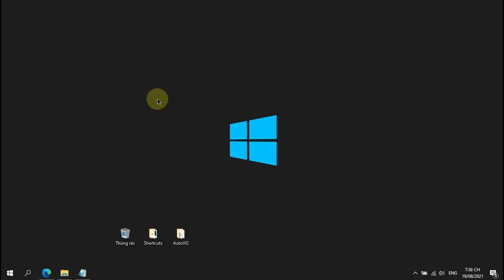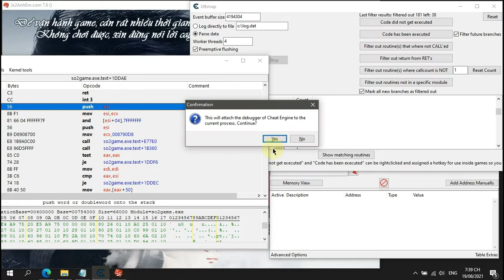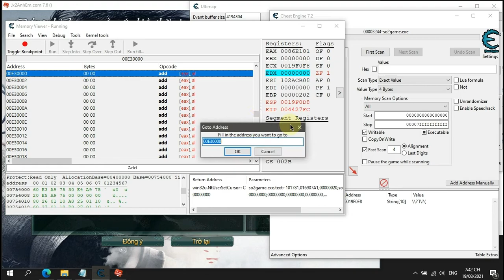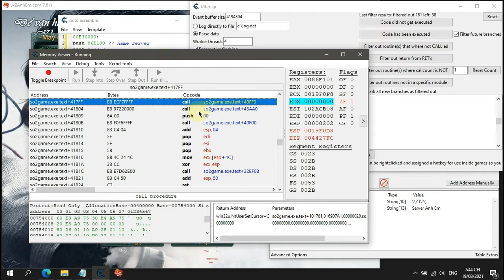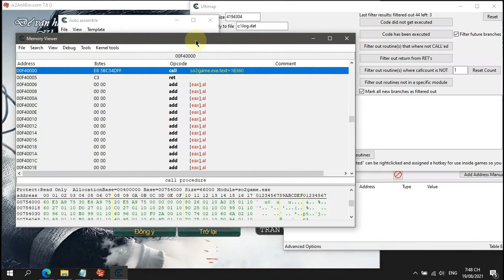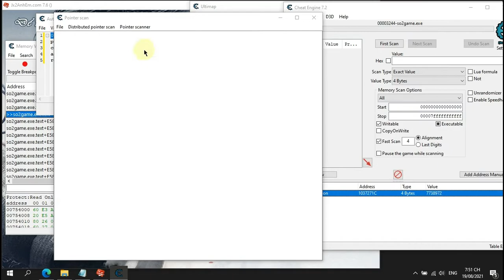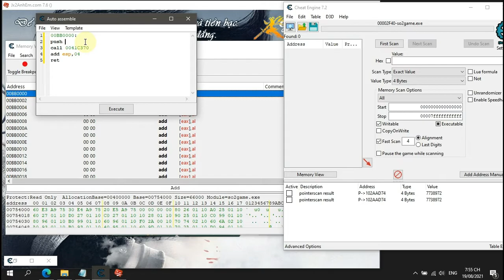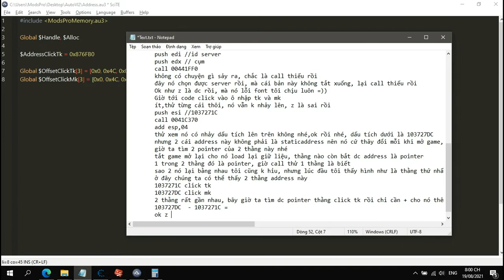Tutorial Auto Game #2 Tìm Hàm Chọn Server Và Click Ô Nhập TK MK | Auto Vl2 | Tool By AutoIt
Seri Auto Game do mình làm dựa trên 1 ít kiến thức của bản thân.

Lưu ý UDF ModsProMemory mình thường xuyên cập nhật nên các phiên bản khác nhau có thể sẽ không chạy được như mong muốn.

Các phần trong video:
- 0:00 bất đầu video
- 1:09 tìm asm chọn server
- 7:16 tìm asm click tk, mk
- 10:20 tìm static address